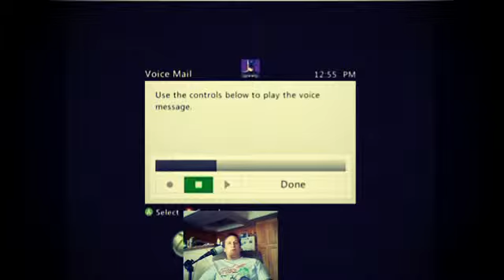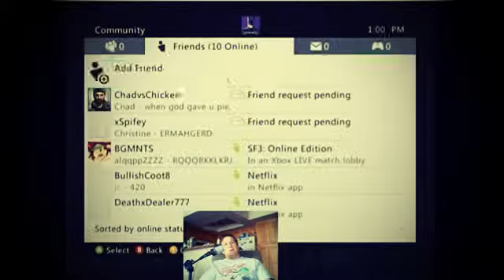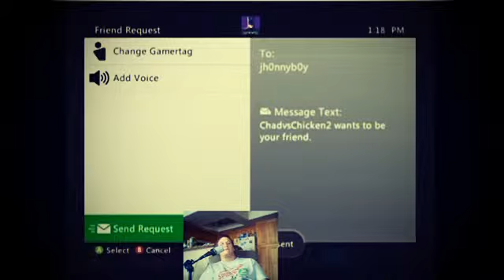Street Fighter Third Strike Stream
More third strike on stream